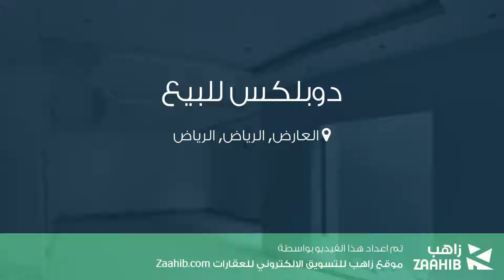دوبلكس للبيع في طريق الملك عبدالعزيز, حي العارض, مدينة الرياض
تفاصيل العرض:-

رقم: 4601056

ميزات:-

4 الغرف, 4 غرف أخرى, 4 عدد دورات المياه, 1 سعة مرآب السيارات, ملحق خارجي, غرفة خادمة, غرفة سائق, سكني, تجاري, مصعد, صالة